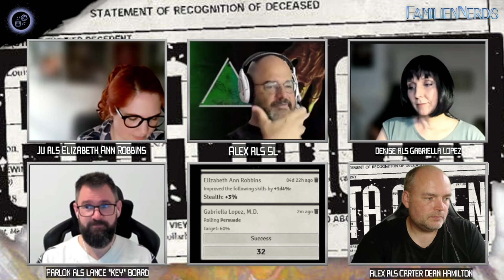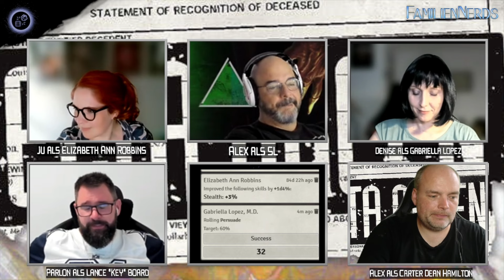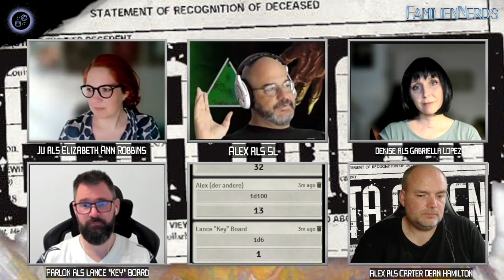Delta Green | Operation PANDORA (Cthulhu, Pen and Paper)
Wir spielen deltagreen von @ArcDreamPublishing , ein Setting für das cthulhu Rollenspiel. Es soll auf deutsch bei @UlissesSpieleTV erscheinen.

Täuschung ist ein Grundrecht. Wahrheit ist ein Privileg. Unschuld ist ein Luxus.
Hervorgegangen aus der Razzia der US-Regierung gegen die heruntergekommene Küstenstadt Innsmouth, Massachusetts, im Jahr 1928, bekämpft die als Delta Green bekannte Geheimagentur die Mächte der Dunkelheit mit Ehre, aber ohne Ruhm. Agenten von Delta Green winden sich durch das System, manipulieren die Bundesbürokratie und verdrängen gleichzeitig die Dunkelheit für einen weiteren Tag – oft jedoch mit horrenden persönlichen Kosten.

mit dabei

Alex
Ju
Denise
Parlon

Wir uns freuen uns natürlich auch über jedes neue Abo!